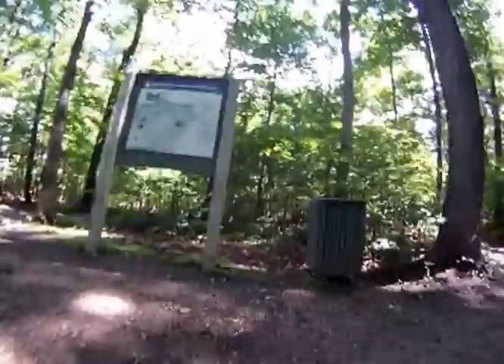À vélo Île Bizard 2013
Temps: 4:11:46
Vitesse moy.: 13.1 km/h
Gain d'altitude: 220 m
Calories: 1,449 C
Température moy.: 21.8 °C